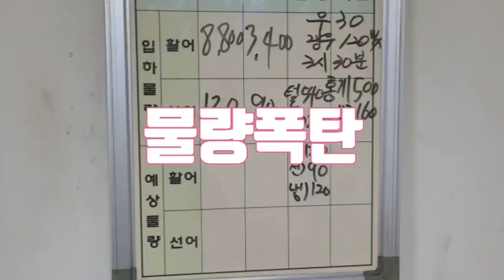노량진수산시장 대게 킹크랩 털게 홍게 경매장 가격폭락 풍년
안녕하세요!

오늘 노량진수산시장 경매장 대게 홍게 킹크랩 털게
물량이 엄청 들어와 가격이 완전히 무너지네요!
소비자들은 좋지만 출하주분들은 힘들겠네요!

오늘 어부의아들 공동구매 대게는 낙찰가 3.9만
공동구매가 4.5만원인데 오전에 마감 입니다.

오늘 대게 품질도 A급으로 좋은듯 하니 픽업하시는
구독자님들 맛있게 드시고 즐거운 시간 되세요!

노량진수산시장 새벽시장 선어가격 패류가격 활어가격

단톡방에 후기 주신 구독자님들 감사합니다.

대게 모듬회 킹크랩 공동구매는 아래 단톡방으로 오세요!

[어부의아들 실명 공동구매 단톡방 바로가기]

참여코드 7979 이며 대화명은 실명+핸폰뒤4자리로
해주셔야 합니다.

* 이 페이지에는 네이버에서 제공한 글꼴이 적용되어 있습니다.